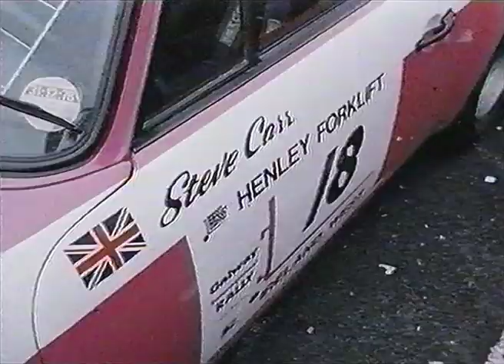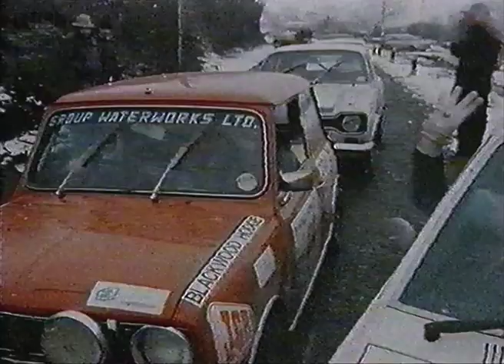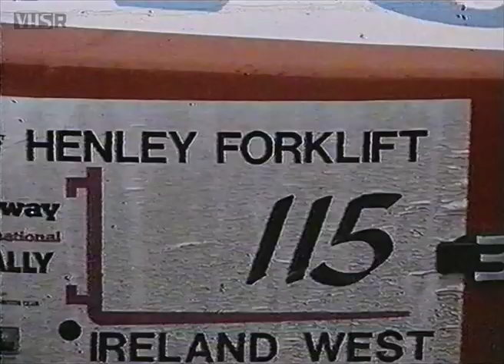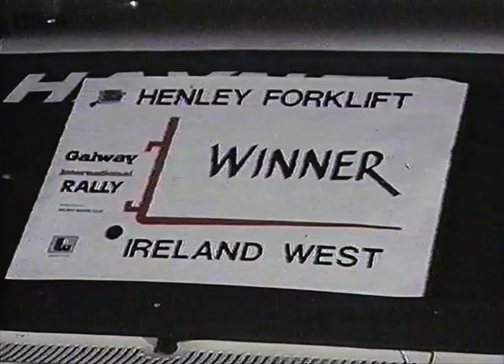1978 Henley Forklift Galway International Rally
Action from one of the traditional early-season events, which attracted a number of key entries from overseas courtesy of its status as a round of the European Championship. Nevertheless, unusually wintry conditions made it a particularly challenging outing.

Originally broadcast by RTE, with commentary by Michael O'Carroll.

Converted from what appears to be a cine transfer on VHS cassette. This report was originally uploaded to the excellent Rally Memories channel on YouTube. It has been recaptured and post-processed using the usual VHSR techniques, in a bid to improve the quality of the footage. Nevertheless, image glitches remain. For VHS Rallies' exclusive range of classic rallying t-shirts, hoodies and mugs,